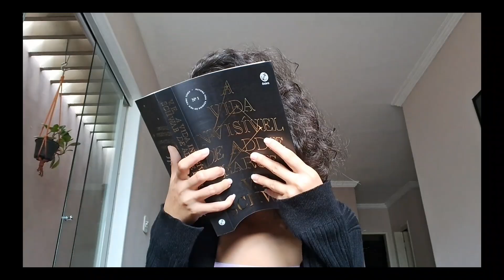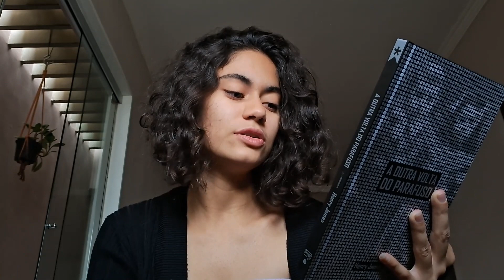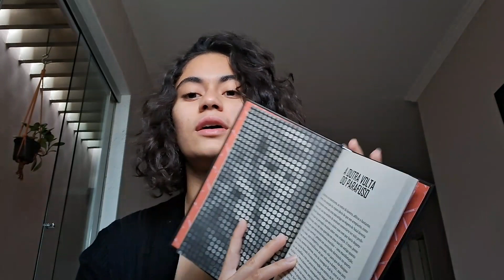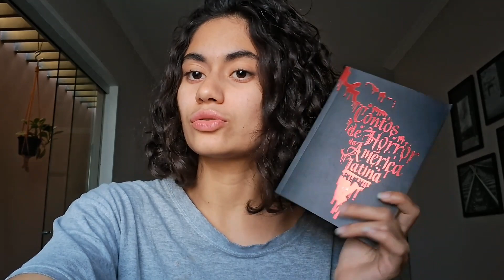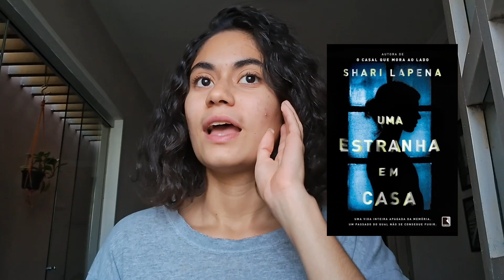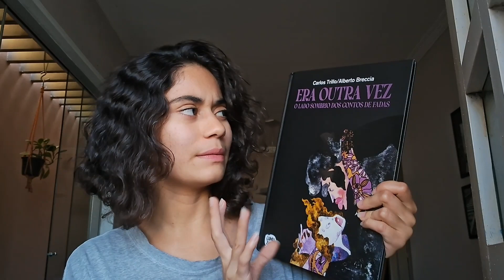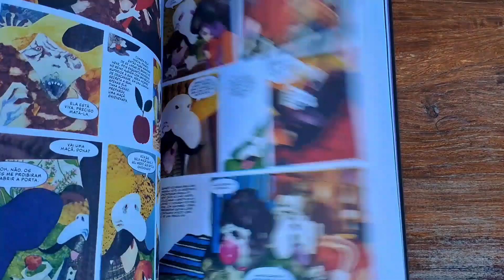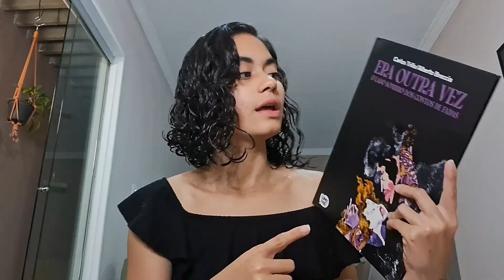vlog de leitura lendo suspenses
oioi gente, no vlog de leitura de hoje resolvi ler apenas livros de suspense

📚 livros citados:

Uma estranha em casa
Contos de horror da america Latina
Era outra vez